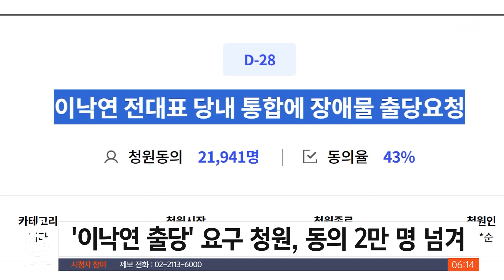이낙연, 출당 요구에 '신당' 시사…조국 "학자 역할 끝" / SBS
〈앵커〉

이재명 대표와 지금의 민주당을 향해 쓴소리를 이어가고 있는 이낙연 전 대표가, 당에서 나가라고 몰아내면 받아들이겠다고 말했습니다. 새로운 당을 만들 가능성을 열어뒀다는 말이 나옵니다. 조국 전 법무장관도 '돌 하나는 들어야 한다'며 총선에 나오겠다는 뜻을 거듭 내비췄습니다.

백운 기자입니다.

〈기자〉

연일 민주당을 향해 쓴소리를 내놓는 이낙연 전 민주당 대표.

자신의 출당을 요청한 청원에 동의한 당원이 2만 명을 넘겼습니다.

몰아내 주기를 바라냐는 질문에 이 전 대표는 이렇게 말했습니다.

[이낙연/전 민주당 대표 (MBC 라디오 '김종배의 시선집중') : 당에서 몰아내면 받아야지 어떻게 하겠습니까.]

탈당이나 신당 창당 가능성을 열어둔 걸로 해석됐는데, 이 전 대표는 김부겸, 정세균 전 총리와 연대 가능성도 내비쳤습니다.

[이낙연/전 민주당 대표 (KBC 뉴스와이드) : (김부겸 전 총리가) 당의 상황에 대해서 많이 걱정하고, '이렇게 해서는 안 되는데'라는 얘기들을 많이 나눴고요. 정세균 전 총리와는 단둘이 식사한 적이 있었습니다. 그때도 역시 많이 속상해 하셔서….]

이 전 대표 출당 요구에 이재명 대표는 "배제의 정치가 아니라 통합과 단결의 정치가 필요하다"며 지지층에게 자제와 단합을 강조했습니다.

이재명 체제와 각을 세우는 이 전 대표와 달리 조국 전 장관은 민주당에 발맞춰 정치 보폭을 넓혀가고 있습니다.

신군부를 만든 '하나회'에 빗대 현 정권을 '신검부'로 규정했고,

[조국/전 법무부 장관 : 총·칼·탱크 대신에 수사권과 기소권이라는 검찰권을 가지고 대한민국이 아니라 '대한검국'으로 지금 만들고 있는 게 아닌가….]

학자 역할은 끝난 것 같다며 신검부 종식을 위해 돌 하나는 들어야겠다고 출마 의지를 다시 드러냈습니다.

국민의힘은 논평을 통해 "조 전 장관이 학자로 돌아갈 수 없는 건 본인의 범죄 행위들 때문"이라며, 사과와 반성, 자숙을 먼저 해야 한다고 비판했습니다.

(영상취재 : 강동철·양두원·김형수 KBC, 영상편집 : 이재성, 디자인 : 손승필)